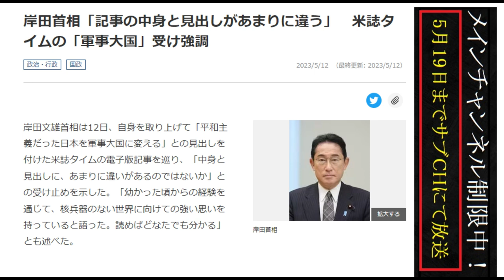【隠居TV】岸田総理TIMEの表紙を飾る「本当にタイム！」